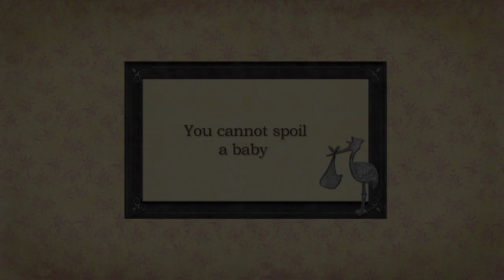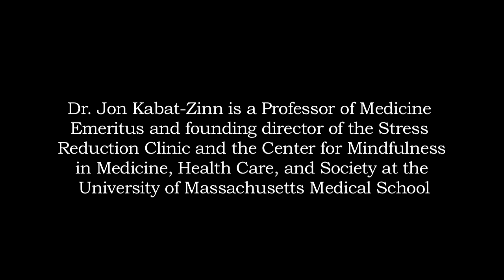You Cannot Spoil Baby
Your Baby is Not Being Manipulative

Stress may lead you to the end of your rope, including thoughts that your baby is manipulating you. This is a good time to step back and let someone else take over. Babies are only expressing their needs and it’s not possible to overmeet the needs of a new baby if you listen closely.

Babies do need some alone time to learn to self-regulate, but if your impulse is to pick them up and help with their distress, then that is probably the best thing to do. As long as you don’t exhaust yourself, lots of contact is an effective way of meeting the baby’s genuine needs.

Featuring:
Dr. Jon Kabat-Zinn